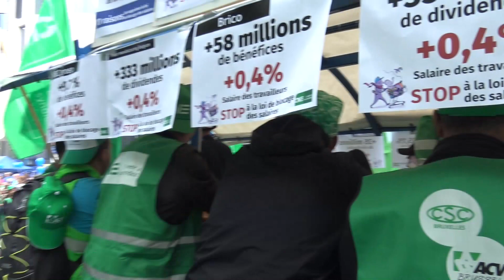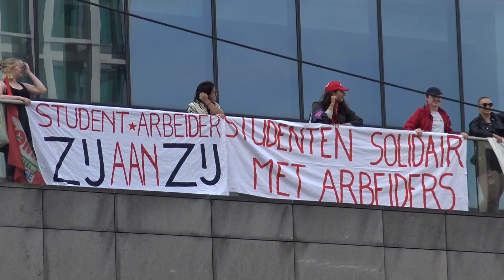betoging met de vakbonden ACV, ABVV en ACLVB van Gent Sint Pieters naar Brussel noord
betoging met de vakbonden ACV, ABVV en ACLVB van Gent Sint Pieters  naar Brussel noord  zo te voet naar Brussel Zuid op 20 Juni 2022